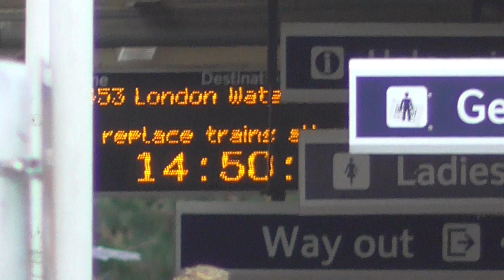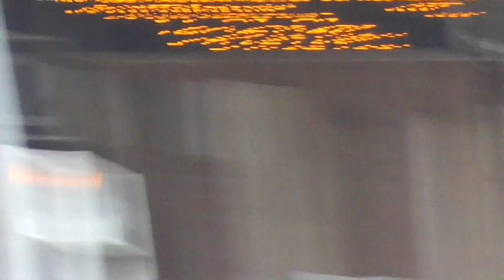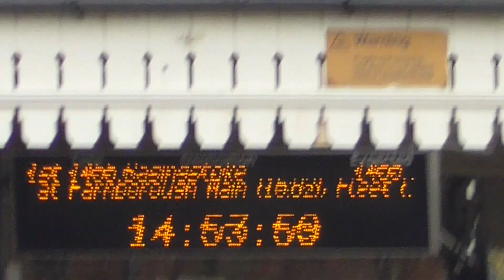South Western Railway Class 450 (12) car at Brookwood on 16/03/2021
South Western Railway Class 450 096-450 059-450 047 Arrivals & Departure Brookwood for London Waterloo.

South Western Railway Class 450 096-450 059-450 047 to London Waterloo Calling at Woking,Weybridge,Walton-on-Thames,Surbiton and London Waterloo. And that train was from Basingstoke to London Waterloo.

South Western Railway Class 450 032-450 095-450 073 Arrivals & Departure Brookwood for Basingstoke.  Calling at Farnborough (Main),Fleet,Winchfield,Hook and Basingstoke. And this train was from London Waterloo to Basingstoke.